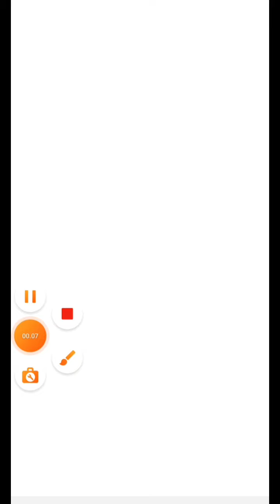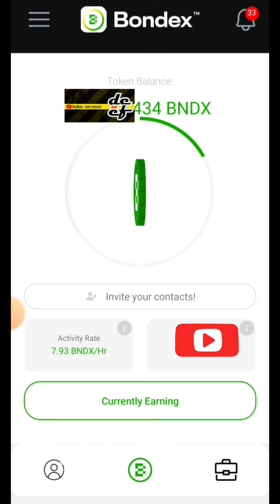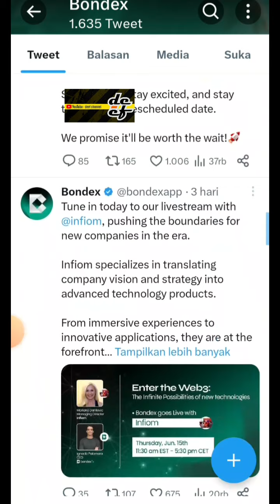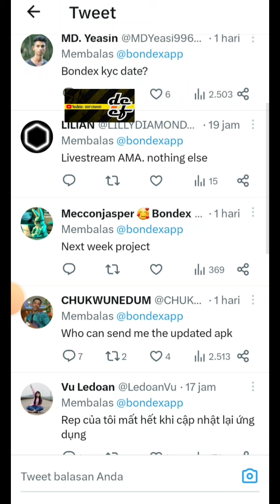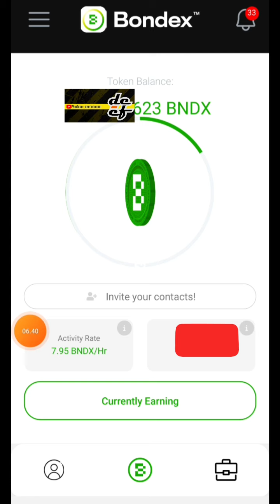APAKAH BONDEX || AKAN JOST GANDOST ⁉️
Bergabunglah dengan revolusi bakat! Bondex adalah jaringan profesional Web 3 terkemuka di dunia dengan hampir 1 juta pengguna. Perluas jaringan Anda, pelajari, undang teman, dan tingkatkan karier Anda untuk mendapatkan token BNDX. Memberdayakan kepemilikan pengguna yang memberikan nilai bagi jaringan bakat kami!.

ATAU
Kode Referral:  YNOP7

OMEGA NETWORK (OM)

Omega Network (OM) mempermudah penambangan crypto dengan menggunakan teknologi terobosan yang memungkinkan Anda mengelolanya di ponsel..

Segera daftar dan bergabung selagi rate mining masih tinggi..
(aplikasi mirip dengan PI Network)..👍👍

NOTE :
- User Baru dapat 20 koin OMEGA
- Men-Daftar bisa menggunakan Gmail atau no hp
- Mining 1 x 24 jam sekali
- masukkan nama sesuai KTP (untuk mempermudah KYC)

KODE UNDANGAN : Josst